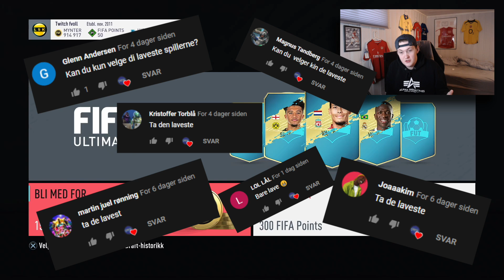VELGER KUN DE LAVESTE I DRAFT!✋FUT DRAFT CHALLENGE!🔥NORSK FIFA 20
SOSIALE MEDIER!

smile :)

ekstra tags
fvoll
fvoll fifa 20
syke pakker
ronaldo pakke
messi i pakke
icon pakke
icon i pakke
beste pakke
fifa 20 pakker
syk challenge
randulle fifa 20
randulle ronaldo
toty pakker
team of the year fifa 20
lagbyggerduell
squad building challenge norsk
randulle challenge
fotball snakk
morsom fifa video
byhopeful fifa 20
hopeful fifa 20
achenci fifa 20
lagbyggerduell fifa 20
squad building challenge icon
promo packs
inform mane
johans fifa 20
johans ronaldo
ronaldo i pakke
tobias fodnes
tobias fodnes pakker
tobias fodnes fifa 20
toty pakke
norges beste pack opening
norges beste toty
norges beste pakke åpning
tots
team of the season
tots fifa 20 norsk
norsk tots i pakke
shapeshifter
norsk tots
tots prediction
icon
draft challenge
draft lavest
lowest draft
insane draft